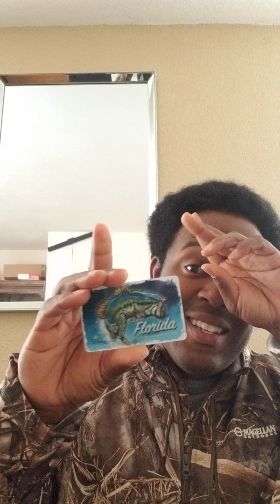went hunting for the first time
In this video I talk about what you need for hunting and my experience. Also question if buying meat is cheaper than actually going hunting.